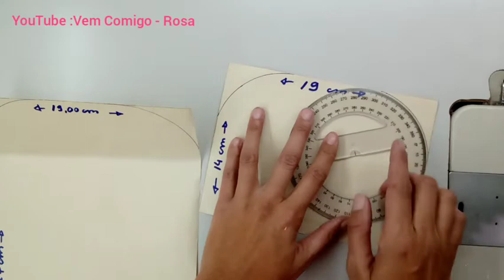Porta Óculos - Glasses Holder DIY FicaEmCasa e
Porta Óculos - Nível Fácil

Material
Tecido + estruturador 19cm x 27cm
Tecido 19cm x 14cm
Velcro, botão imantado ou colchete para fechar